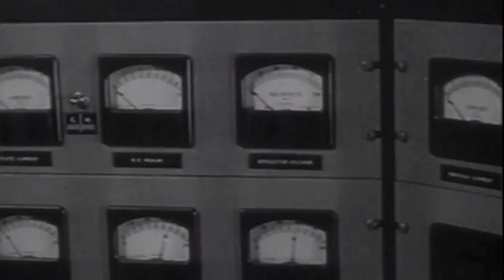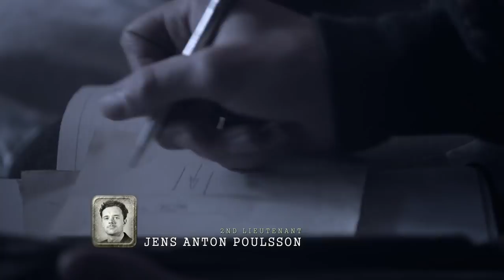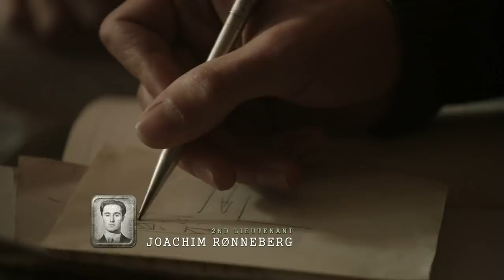WWII’s Most Daring Raids: 6of6 Secret Weapon Sabotage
Three years after their country was taken from them, an elite force of Norwegian resistance fighters return to their invaded homeland to carry out one of the most daring and significant acts of sabotage in World War II. During the harshest winter on record, they must raid and destroy a hydroelectric plant where the Germans are stockpiling a chemical needed for nuclear weapons research. It could be a suicide mission, but it may be the Allied Forces’ only way to prevent Hitler from building the world’s first atomic bomb.